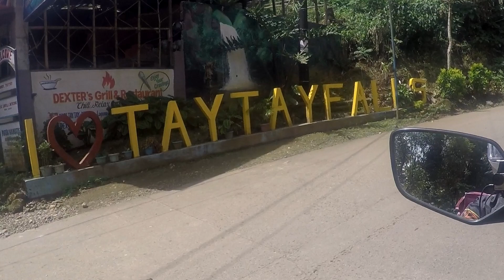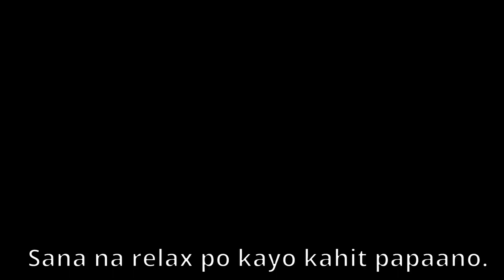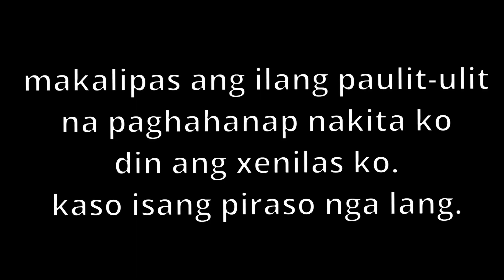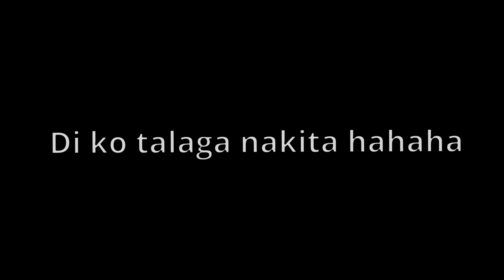TAYTAY FALLS - CHILL MODE | CS MOTO V50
Chill mode muna tayo dito sa Majayjay, Quezon Prov. - Taytay Falls
Shout-out kay teteng galit from Tondo Manila.
at maraming salamat din kay cindy abuan from Bay, Laguna
at sa mga kasama ko xempre sina Pare at Mare:
Dihlan family, Ram family, Hazel n shai.